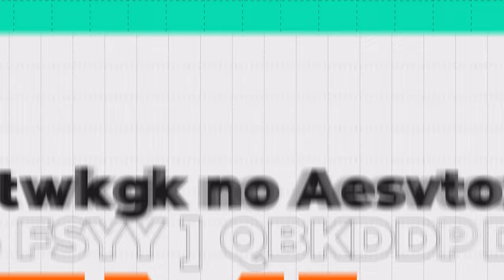Jornada do Quilling 2022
Ter um hobby inspirador, relaxante e divertido é ter nas mãos uma ferramenta para trabalhar as emoções, reduzir o estresse e encontrar um espaço de paz na correria do dia a dia.
Nos dias 3, 4 e 6 de abril, às 20h, vai acontecer a Jornada do Quilling. Uma oportunidade única pra você dar os primeiros passos nessa técnica linda que utiliza papel e cola pra criar quadros encantadores e ainda sair da Jornada com um quadro pronto feito por você. Você não precisa ter nenhuma experiência pra participar da Jornada do Quilling.
A Jornada do Quilling é gratuita. Eu espero por você!
Clica aqui e garanta a sua vaga agora.
Uma vida mais leve começa por você